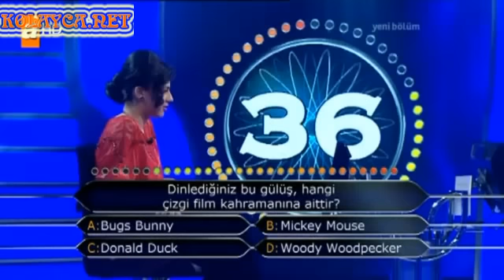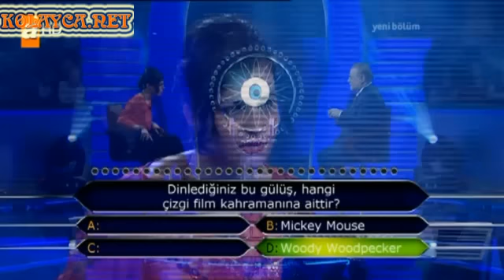Kim milyoner olmak ister 195. bölüm Ülken Şakrak 22.03.2013